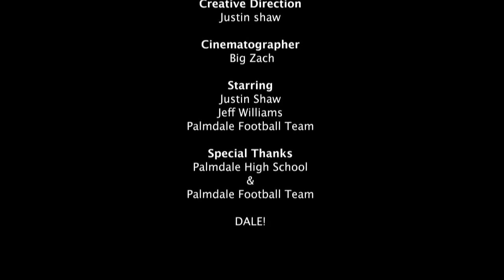DALE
This video was directed and produced by male model and actor Justin Shaw signed with New York Model Management in NYC and NTA Talent Agency in LA. Justin Shaw was born and raised in Palmdale, CA and is currently working in Manhattan, NY.

Starring:

Justin Shaw

Jeff Williams

The Palmdale Football Team

Executive Producer:
Justin Shaw

Director(s):
Jason Feltz, Justin Shaw

Creative Direction:
Justin Shaw

Camera Man:
Big Zach

Post Production/Sound Design/Music:
Brandon

Video Editor:
Jason Feltz

Special thanks to Palmdale High & the Palmdale High football team